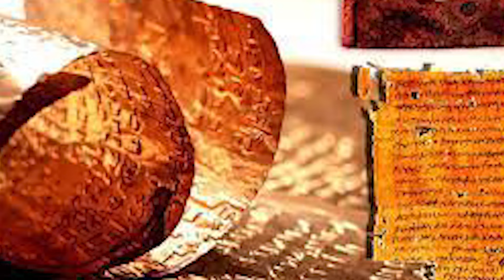Top 5 kontroverzných a zároveň záhadných archeologických artefaktov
Archeológia neustále objavuje nové stopy po dávnych civilizáciách a niekdajších obyvateľoch našej planéty. Mnohé z nich sú však záhadné. Či už k nim je zakázaný prístup alebo si ľudia, ktorí ich uchovávajú neprajú aby sa ďalej skúmali.  Ide často o náboženské artefakty. Iné aj keď sú dostupné pre výskum ostávajú zahalené rúškom tajomstva pretože ani pomocou modernej vedy nevieme vysvetliť k čomu slúžili a to privádza ľudí k mnohým špekuláciám o ich pôvode.